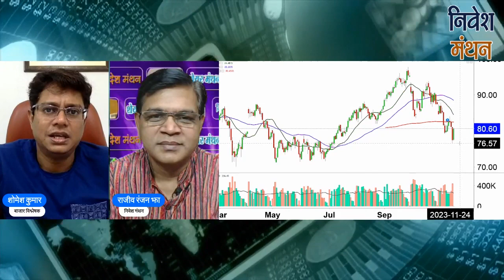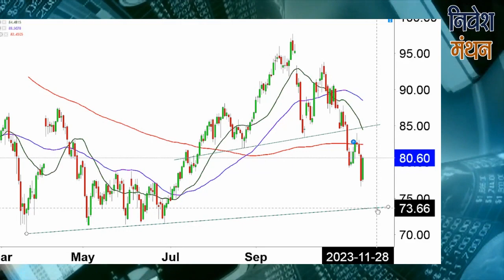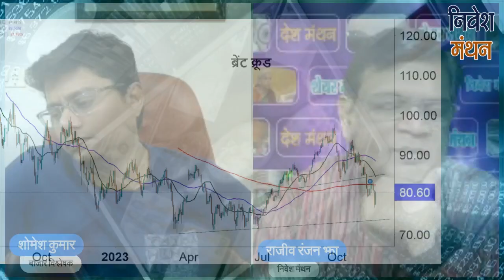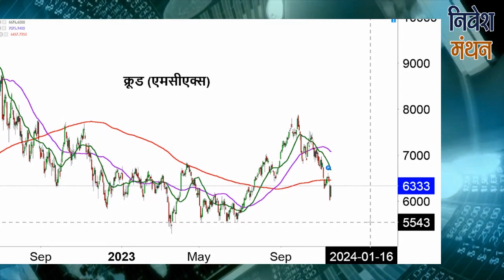Crude Oil Latest News :- क्रूड में रहेगी तेजी या फिर आएगी मंदी